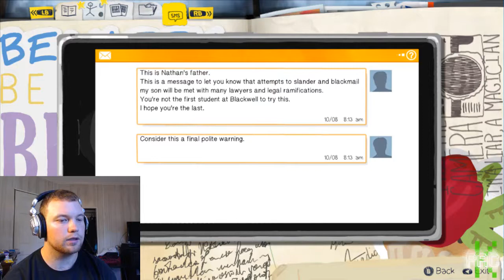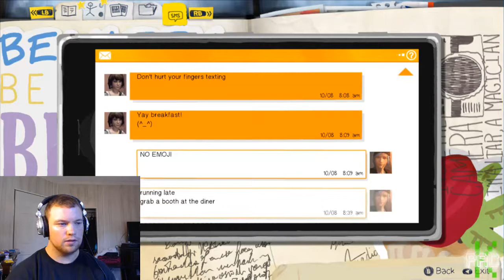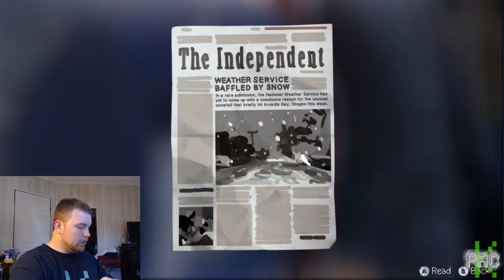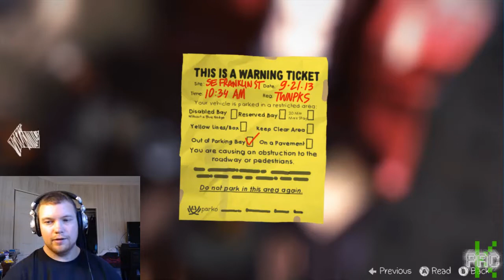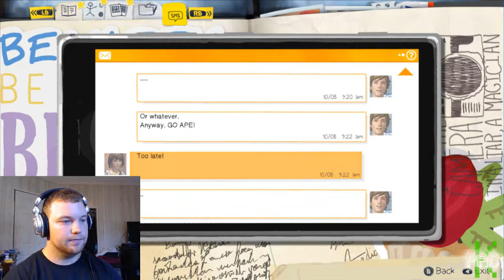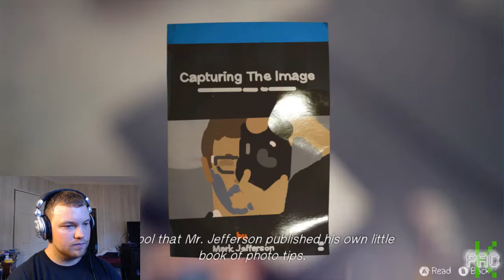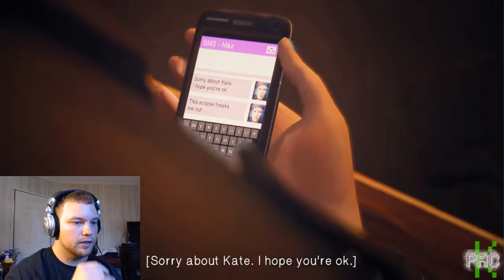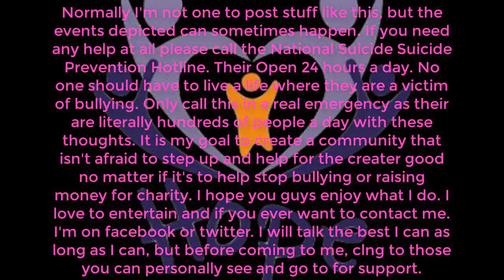Life is Strange part II: All the Feels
Hope you guys enjoy this. It's all fun but there is some serious matters here as well. I have a message at the end.